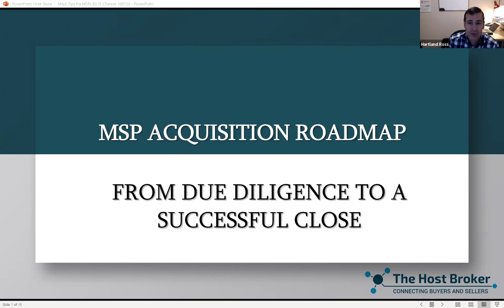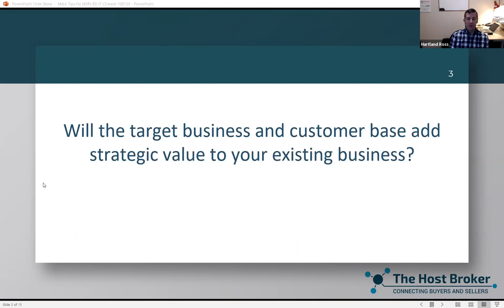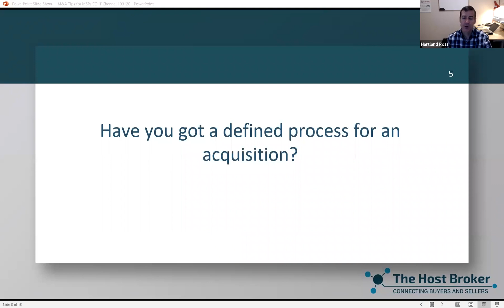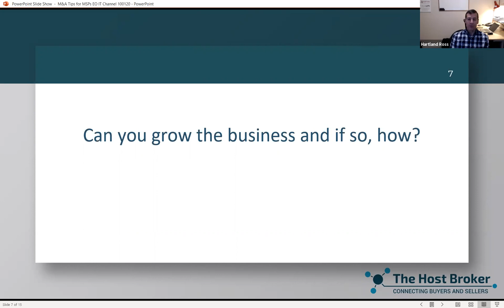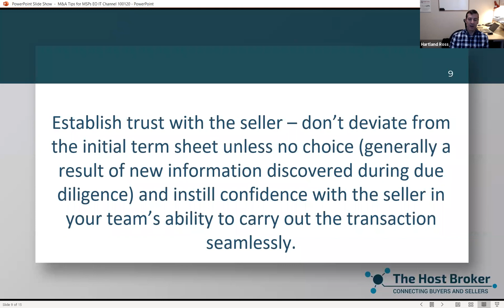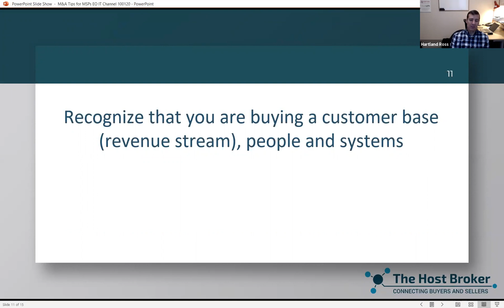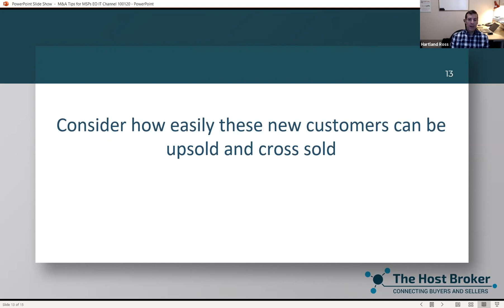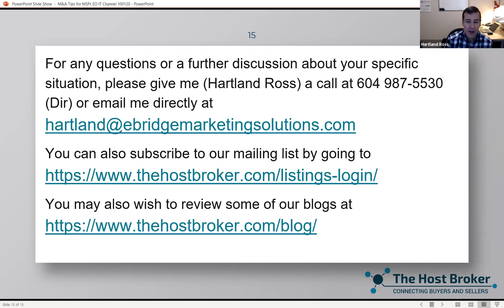MSP Acquisition Roadmap: From Due Diligence To A Successful Close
The acquisition frenzy in the MSP marketplace shows no sign of letting up. In fact, it's getting more competitive than ever. As a buyer, you need to move quickly to secure the best deal, but a financially successful outcome requires a methodical and deliberate approach. In this webinar, we'll walk you through some of the key components and considerations required to complete a successful Managed Service Provider purchase that is a win-win for both parties.

00:00 Introduction
02:37 Will the target business and customer base add strategic value to an existing business?
06:42 Recurring revenue should be the focus
09:12 Defined process for an acquisition
12:23 Are you willing to compete for opportunities? Is there a strategic fit?
13:51 How can you grow the business?
15:30 Other benefits that would make your offer attractive to a seller
19:26 Establish trust with the seller
23:29 Will the existing owner or management team stay on?
25:48 Recognize that you are buying a customer base, people, and systems
27:00 Rock the boat as little as possible after closing
30:20 How easily new customers can be upsold or cross-sold?
32:13 Consider what is fair
35:01 Conclusion